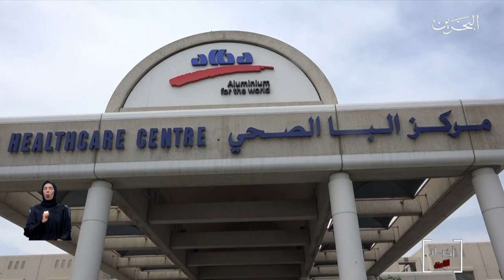البحرين مركز الأخبار : وزارة الصحة تواصل زياراتها الميدانية لأخذ عينات عشوائية لمكافحة فيروس كورونا